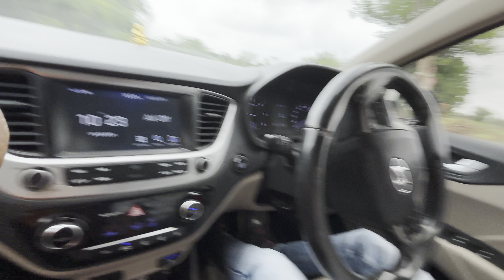આને તો ઉપર પણ બાવણું ખુલે 😆🤣| MARA FAYBA A PELI VAAR SUNROOF JOYU 😳🤣 |desi lifestyle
Hitu aapa vlog
Viral video
Har Har Mahadev
Sravanmas
Mountain ⛰️
Khodiyar maa na dungare
Car

Hitu aapa